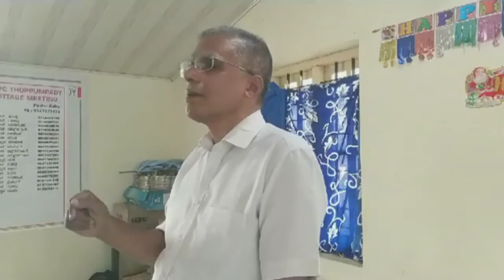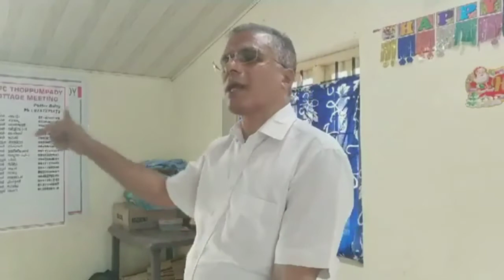Sunday Worship | (06.09.2020)